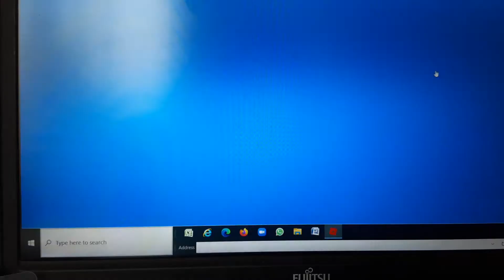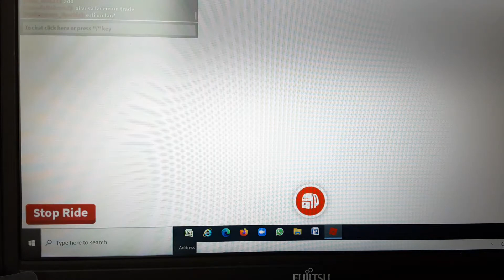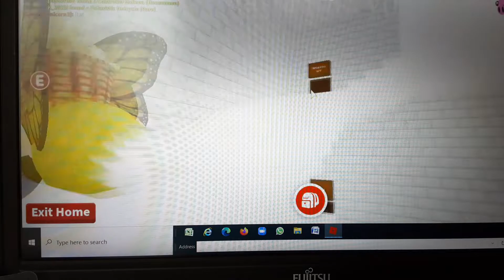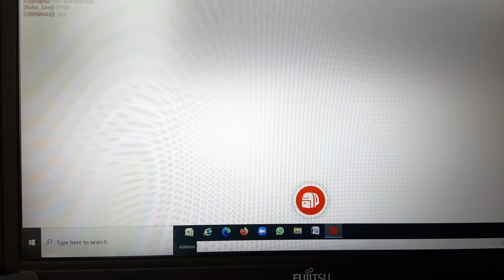Adopt me, încerc sa castig peturi cat da cat bune